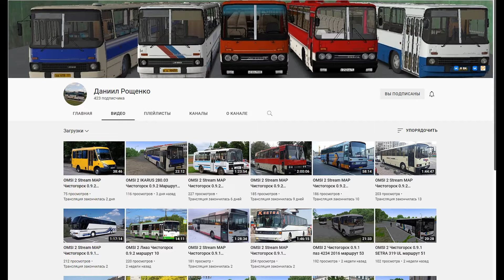OMSI 2 | ЛиАЗ 5256.35 (2007) | Чистогорск | Маршрут 100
⚠⚠⚠Внимание! С 5:54 до 25:20 звук с видео, к сожалению, не совпадают, присутствует сильная рассинхронизация.⚠⚠⚠
00:00 АТП Коренево - Автостанция Коренево
3:15 Автостанция Коренево - Иваново
7:10 (⚠) Иваново - Бельцево (⚠Звук не совпадает с видео⚠)
11:20 (⚠) Бельцево - Пузановка (⚠Звук не совпадает с видео⚠)
17:25 (⚠) Пузановка - Горки (⚠Звук не совпадает с видео⚠)
20:20 (⚠) Горки - Сорокин Хутор (⚠Звук не совпадает с видео⚠)
25:20 🔁(Обратное направление) Сорокин Хутор - Горки
32:40 🔁 Горки - Пузановка
35:10 🔁 Пузановка - Бельцево
40:05 🔁 Бельцево - Иваново
45:00 🔁 Иваново - Автостанция Коренево
48:40 🔁Автостанция Коренево - АТП Коренево